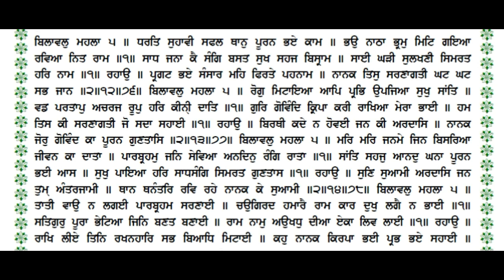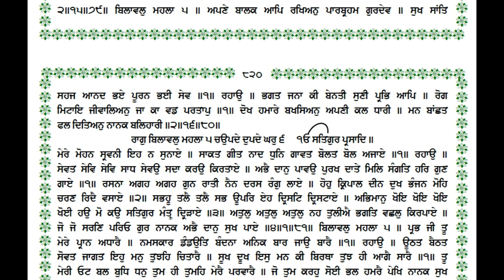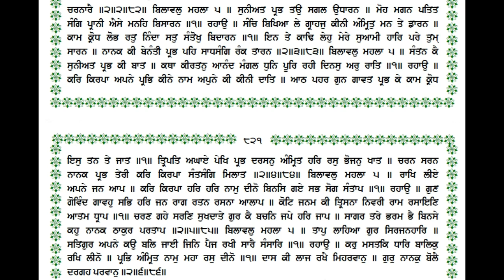Guru Granth Sahib Khula Path Panna 819 Punjabi Meaning